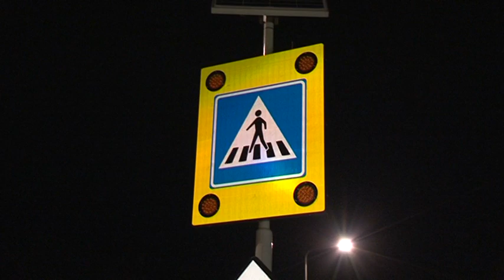TVEllef: Auto botst op taxi in Swalmen